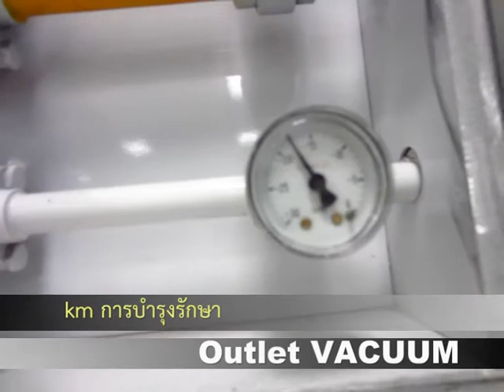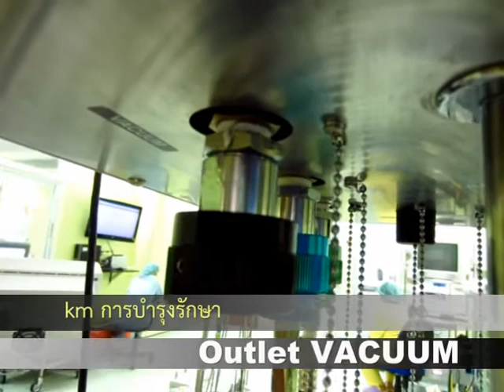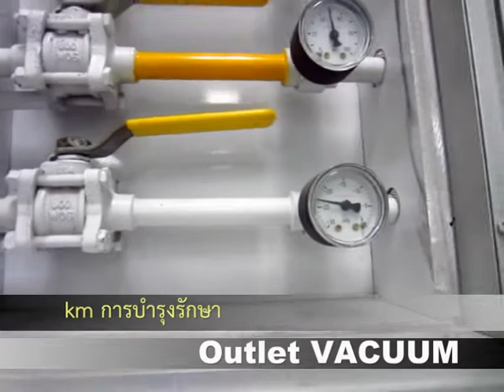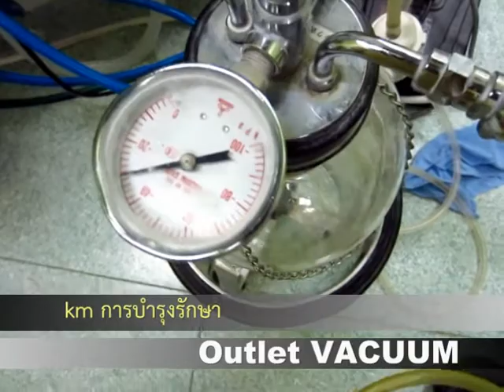การบำรุงรักษา Outlet VACUUM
km การบำรุงรักษา Outlet VACUUM ห้องผ่าตัด